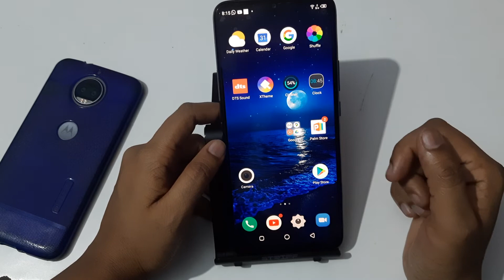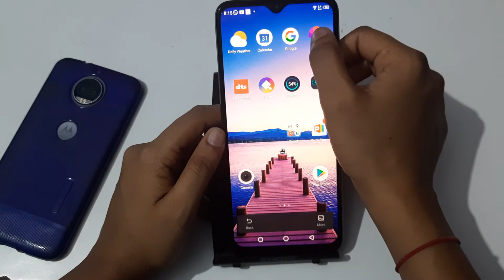How to change home screen Suffle wallpaper, shuffle wallpaper on kaise karen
auto change lock screen wallpaper app
infinix s5 parrot wallpaper
magazine lock screen infinix download
infinix hot 8 lock screen wallpaper auto change
infinix note 7 lock screen wallpaper
infinix hot 8 wallpaper setting
infinix s5 automatic wallpaper change
infinix lock screen
infinix hot 8 lock screen settings
infinix hot 8 lock screen wallpaper change
infinix hot 8 mein wallpaper kaise change kare
live wallpaper infinix hot 9